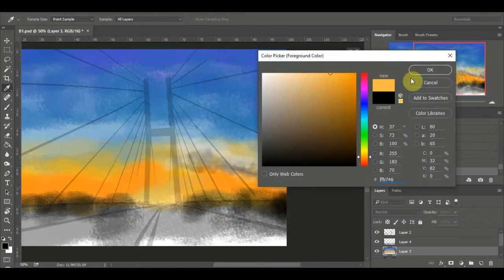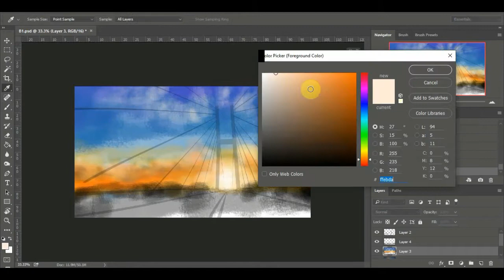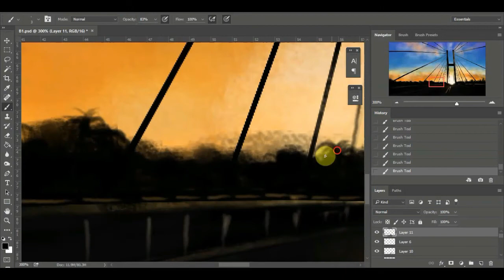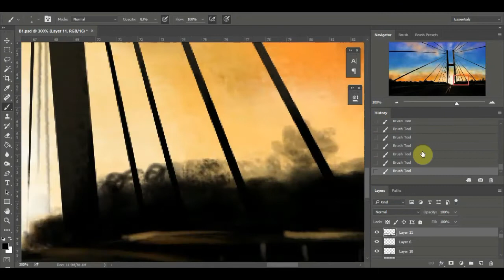Speed Painting: Macapagal Bridge, Butuan City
The majestic Macapagal Bridge. Watch the mesmerizing beauty of the longest bridge in Mindanao as it unfolds in style of speed painting.